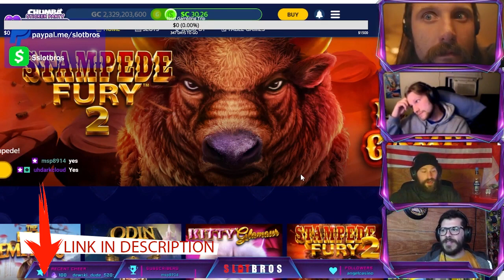Rosa de Saron Casino Boulevard Part Pe Fábio de Melo Acústico e Ao Vivo 23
- GO TO THE LINKS AND GET DETAILS